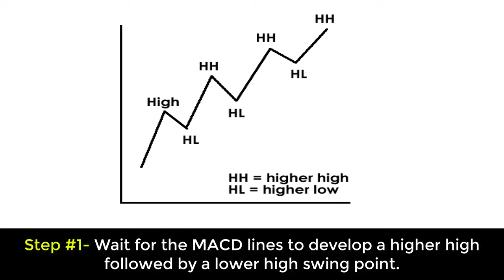MACD Trend Following Strategy